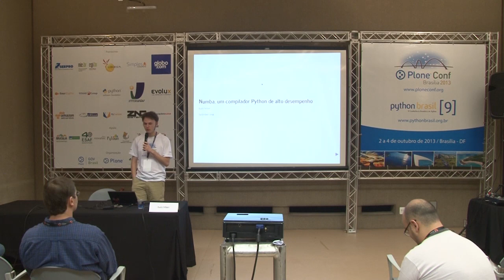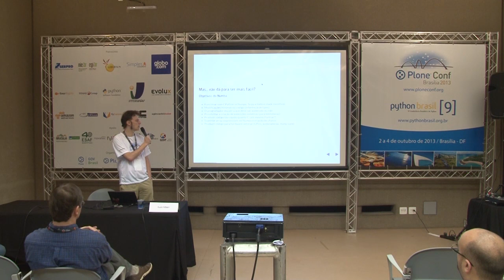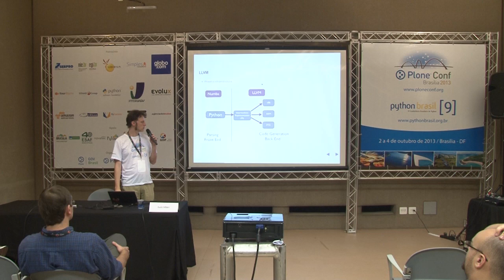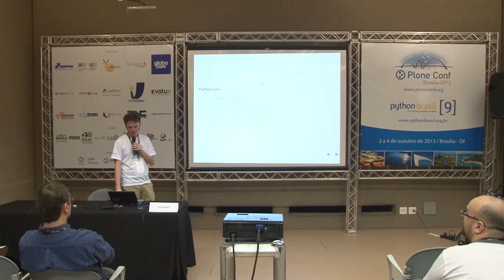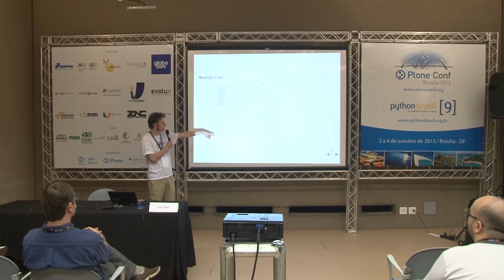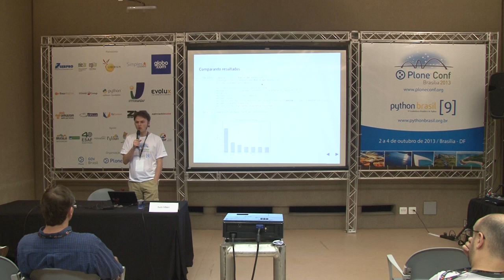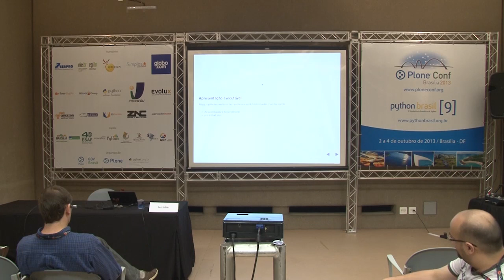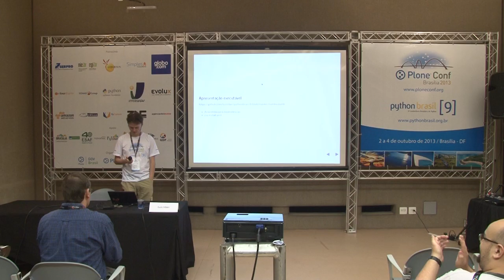Numba, um compilador Python de alto desempenho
Talk by Luiz Irber at Plone Conference 2013 and PythonBrasil[9] - Brasília / Brasil